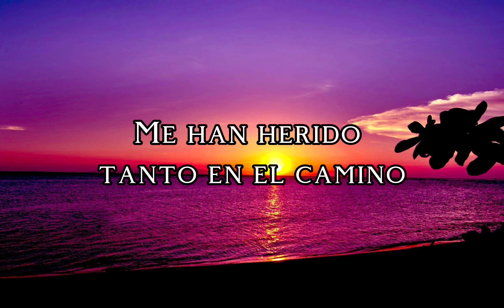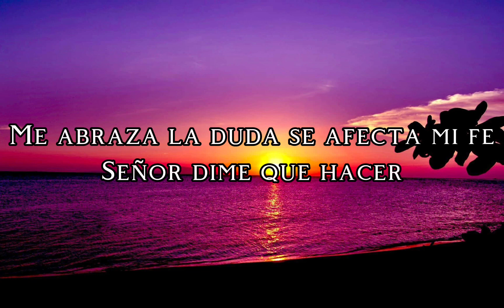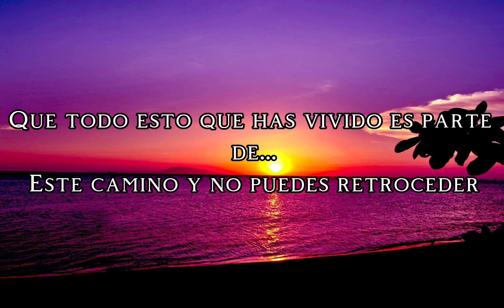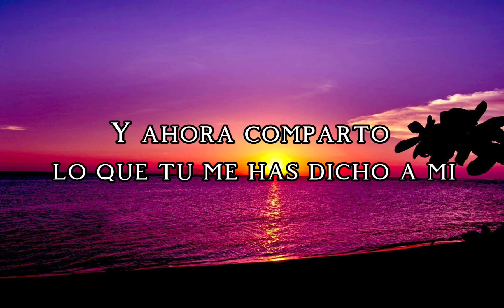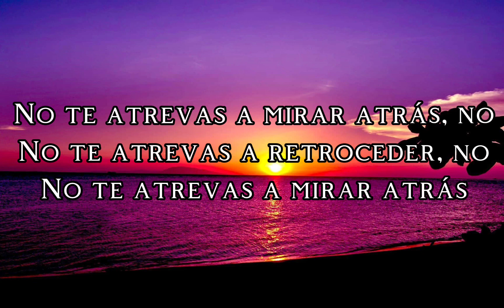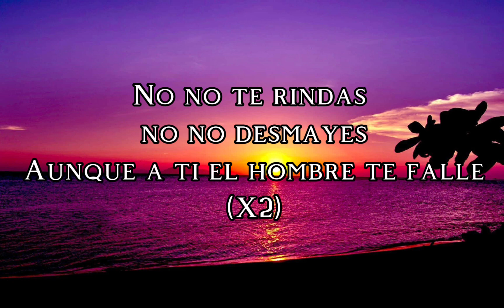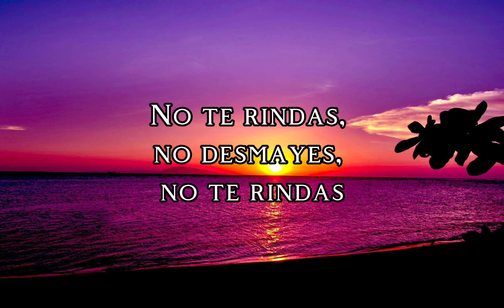Dios y yo (Billy Laboy & Bryan Laboy) PISTA